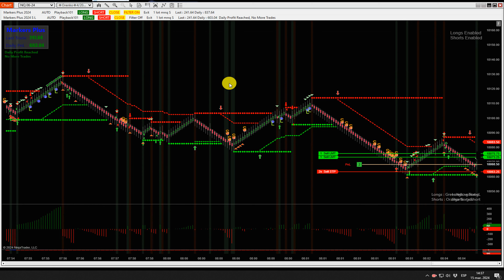NASDAQ AUTOTRADING FUTURES $+NINJATRADER 8 signals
Automated daytrading 2024
SKYPE misalto610